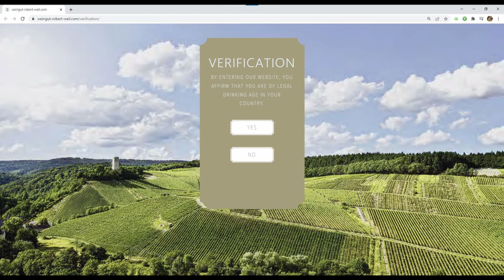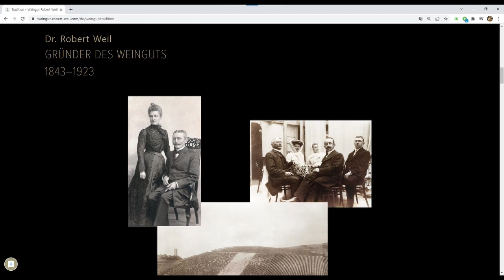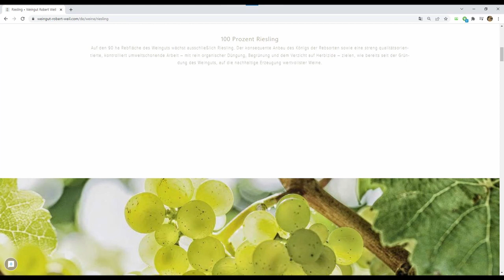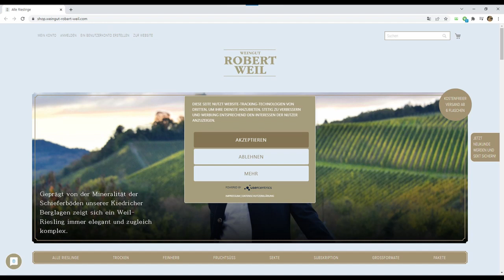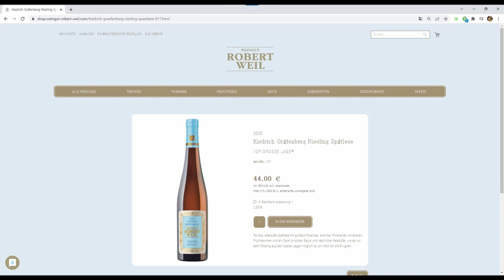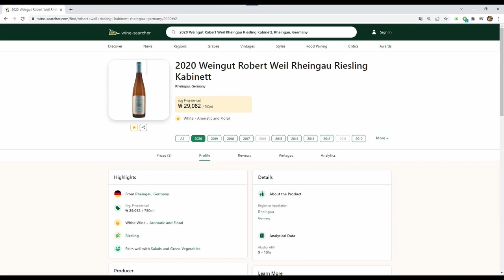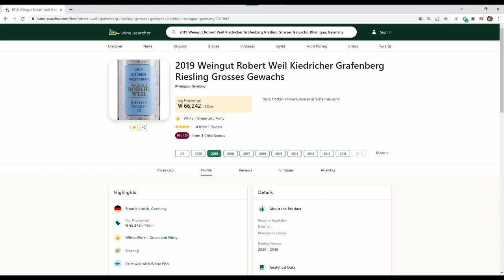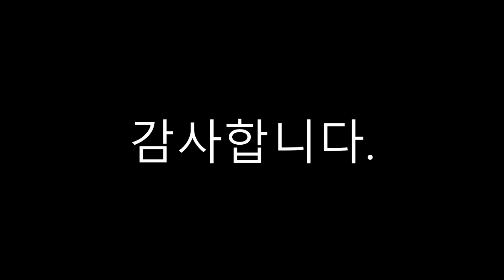35. Robert Weil Riesling Trocken 2020, Kabinett 2020, Kiedrich Grafenberg Riesling Trocken GG 2019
직접 구입하여 마신 와인에 대한 기록을 남기고 싶어서 유튜브를 시작했구요, 오늘은 그 서른다섯 번째 영상으로 Robert Weil Rheingau Riesling Trocken 2020, Riesling Kabinett 2020, Kiedrich Grafenberg Riesling Trocken GG 2019 (로버트 바일 라인가우 리슬링 트로켄 2020, 리슬링 카비넷 2020, 키드리히 그래팬베르그 리슬링 트로켄 그로세스 게벡스 2019) 에 대한 이야기를 올려보았습니다.